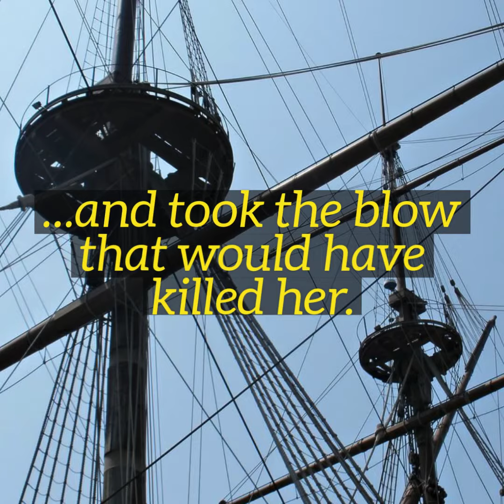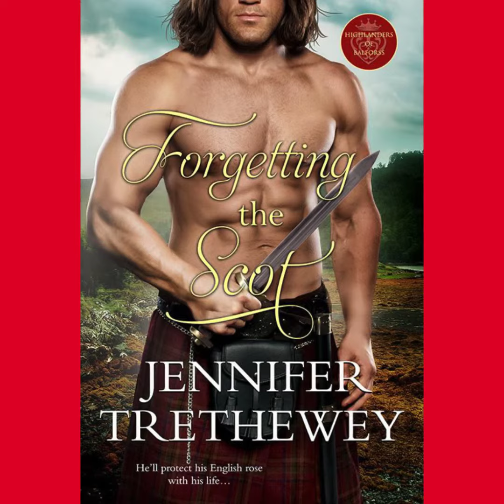Forgetting the Scot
Forgetting the Scot: Highlanders of Balforss Book 3 by Jennifer Trethewey released by Entangled Publishing.